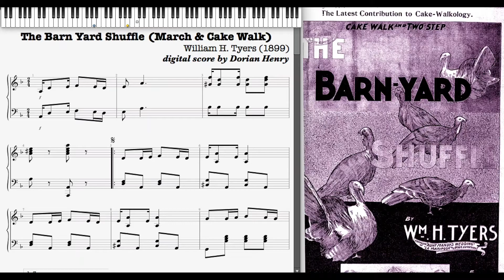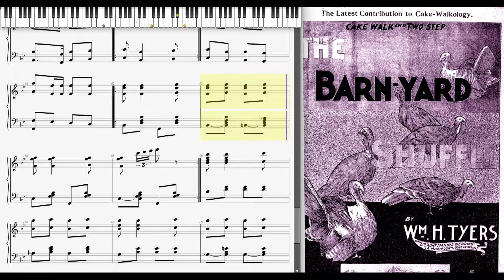The Barnyard Shuffle by William Tyers (1899, Ragtime piano)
The Barn Yard Shuffle (March & Cake Walk) by William Henry Tyers 1899